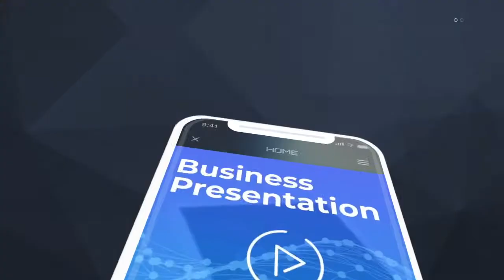Crowd1 New Economy!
Crowd1New Economy!

* BONUS SYSTEM OF CROWD1 *

STREAMLINE BONUS ☻
You get free CROWD1 REWARDS every week just for being a member. Rewards are not money, but they will help you collect quarterly dividends from the revenue of the company.  They grow in price (mostly weekly) and they give quarterly passive income. Another way to earn with them is to sell hem on the platform once that is set-up. By recruiting personally sponsored downlines you grow to a higher level. As a result, you will receive more weekly Crowd1 Rewards.
FEAR OF LOSS BONUS ☻
It is an extra gift from the company that you get when you bring in 4 paid members within 14 days of signing up. You will receive the amount equal to the payout of the cheapest package you sold. You will get paid for this bonus after the 14 days are over.
BINARY BONUS ☻
This bonus has made some leaders millionaires. You get this bonus every time you or your downlines bring in new members into Crowd1. You get paid OVER BOTH LEGS. It is PAID INSTANTLY in your balance, so you can withdraw it right away through a bank, Bitcoin or Etherium transaction. Bitcoin and Etherium goes fastest.
MATCHING BONUS ☻
This is a bonus that you get when u build a team and you get 10% of everything they make. For example, if your downline gets €36 you get €3,60, and if their downline earns €36 euros, you make 7,20 euros. You can go up to 5 levels deep, depending on your level. That means if you have a titanium pack and the 5th person under you signs somebody up, you get €36 euros, plus 5x 3,60.
Your binary bonuses will make you climb the ladder. And the LESS PEOPLE are in a CERTAIN LEVEL (pool), the less people you have to share that certain ‘pool revenue’ with. So the higher the level you are in, the less people are in that level and the more you gain. Another reason to keep growing in rank and keep building passive income. You get this income monthly from the 18th of may 2020 and from there every month when you or your downline will share those gambling, gaming or lottery sites on social media. Or even when you don't you will get income from all of the Crowd1 community if you are in a different rank or pool. There will be LINKS given to us for sharing the games and gambling activities. If you built your network in one or only a few countries, you still have passive income from all countries in the world where Crowd1 generates sales. Each level in the network pool of profit parts that generate returns based on the turnover of Crowd1’s online products and services in the world’s largest markets.

* BENEFITS TO JOIN CROWD1 *
No Monthly Fees.
In compliance with Apple & Android.
CROWD1 Compensation pays up to 4 times more than other companies.  (400% MORE Binary). Unlimited Deep
Residual income from pools if you are in ranks. This comes from the company’s  revenues from all gaming, gambling and Lotto revenues.
Instant Commission calculations ready to be paid out.
Fast payout in euros or Bitcoin and Etherium.
EXTRA MATCHING BONUS on 10% on 5x Generations deep.
You will receive dividends on Crowd1 rewards. C1 Rewards are given freely every week. These C1 Rewards grow in value, which means more quarterly dividend.